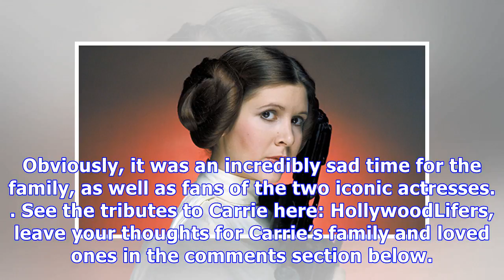Carrie Fisher Remembered By Mark Hamill & Fans With Heartbreaking Tweets 1 Year After Death